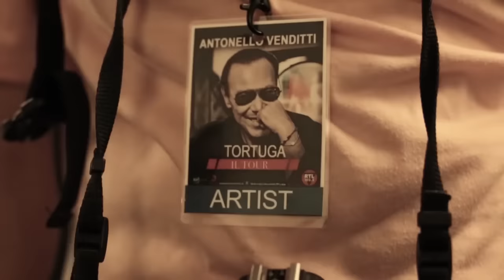BRIGA - NEVER AGAIN EXPERIENCE ( VLOG )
riprese, regia e montaggio by Lorenzo Piermattei.